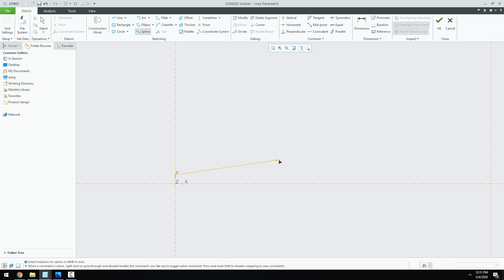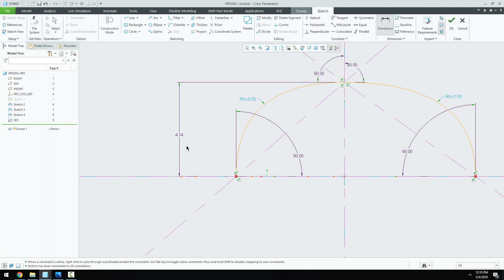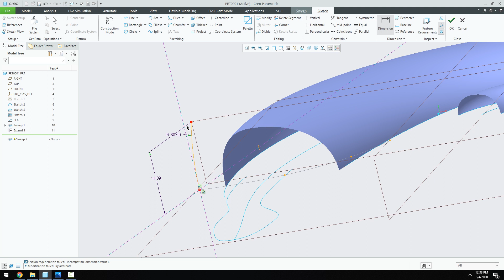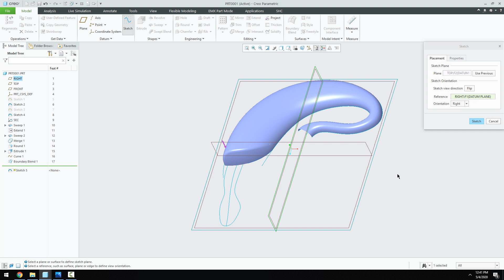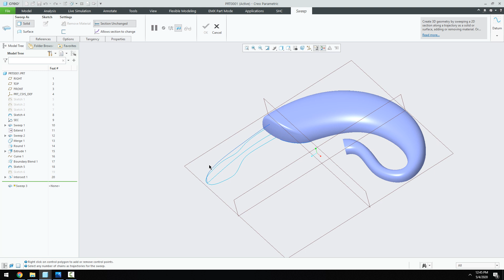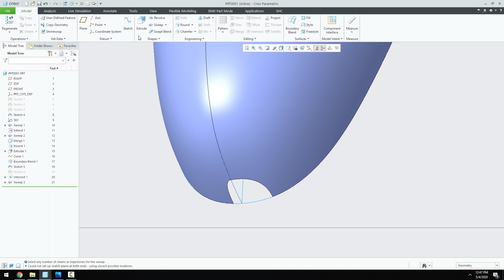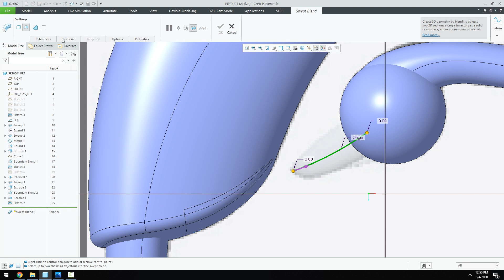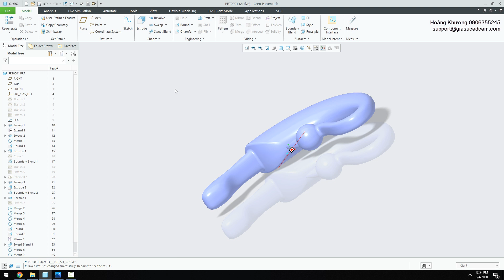37 - Vẽ Earphone với Creo Parametric 6.0 (P2)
• Độ khó : ***

Những điểm cần chú ý :
- Giải thích thêm về chức năng Graph để kiểm soát tiết diện của lệnh Sweep
- Nhắc lại cách kiểm soát hướng nhìn khi vẽ phác 2D
- Khi dùng lệnh Sweep, nếu điểm bắt đầu của các quĩ đạo không đồng phẳng, Creo Parametric sẽ tự động điều chỉnh mặt phẳng vẽ phác về vị trí các quĩ đạo có thể nằm chung trên một mặt phẳng. Vị trí này người dùng cũng có thể chỉ định bằng tùy chọn Option - Sketch placement point
- Lệnh Sweep sẽ không tạo hình được nếu các quĩ đạo hội tụ tại một điểm. Cách khắc phục là lùi điểm cuối của một  quĩ đạo lại một đoạn nhỏ